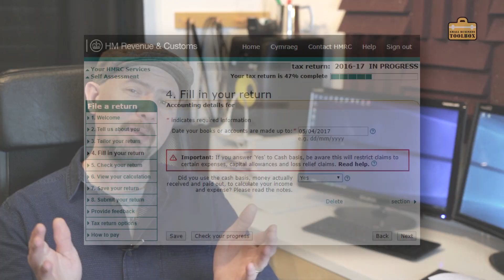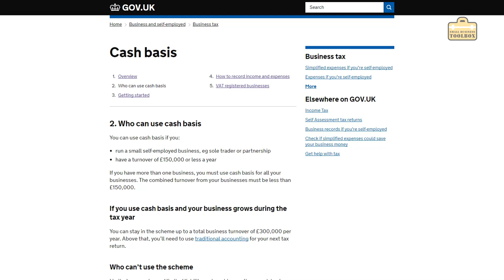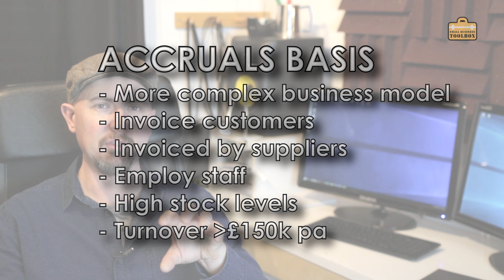What is CASH BASIS accounting? UK small business basics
As part of UK Self Assessment tax you can chose to keep records based on the Cash Basis or Traditional Accounting schemes. In this video I explain what Cash Basis or Cash Accounting means and why you might want to use it as a simpler alternative to Traditional or Accruals (GAAP) based accounts.